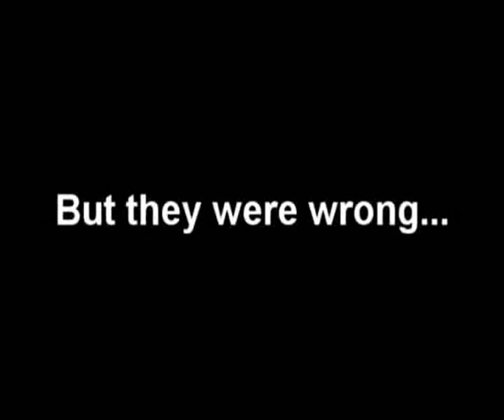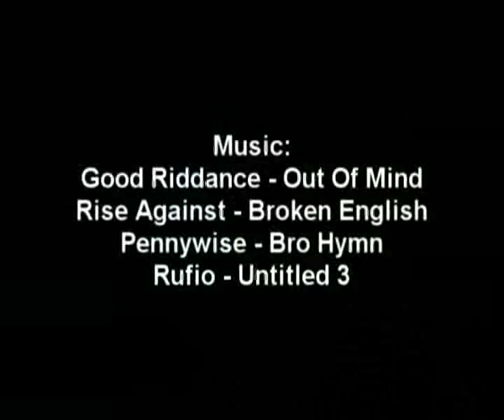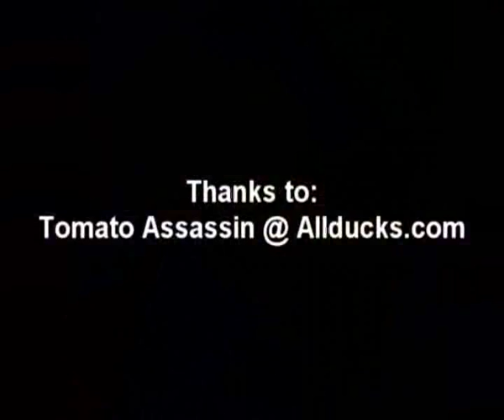Teemu Selanne Compilation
My first ever compilation with my favorite player Teemu Selanne. Enjoy!